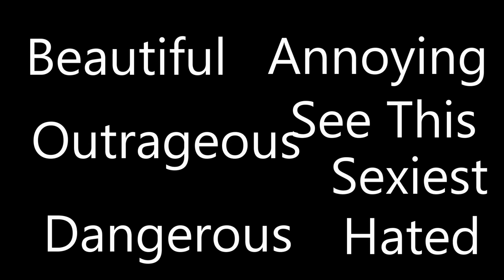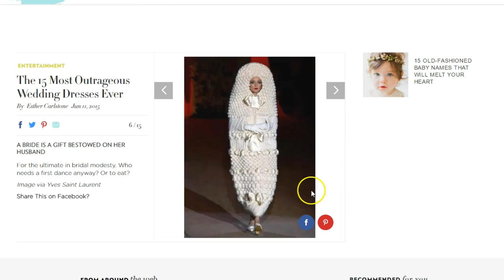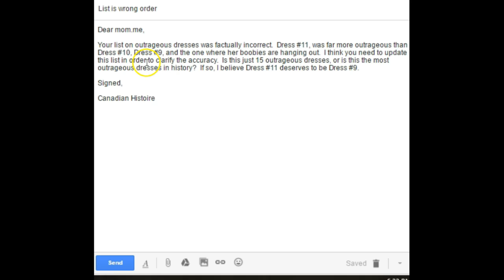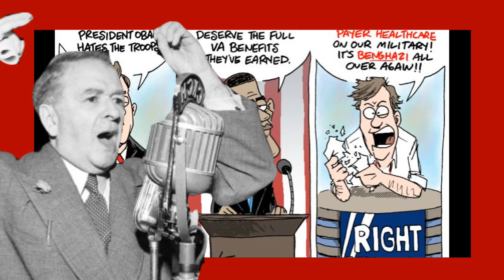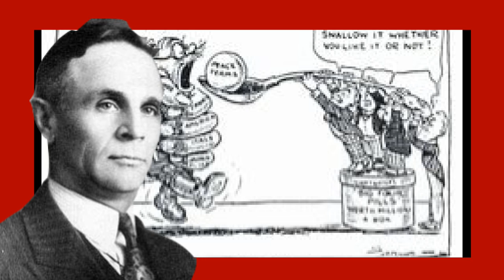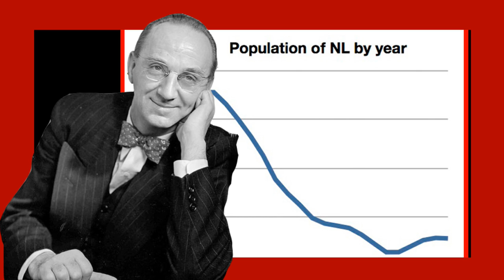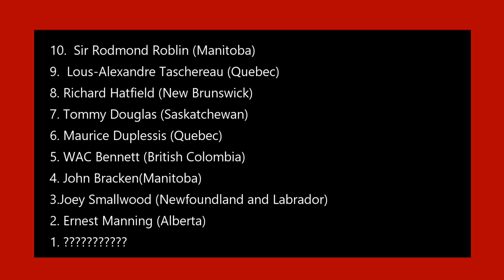Top 10 Longest Serving Premiers in Canada - Canadian Histoire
There are leaders that we just want to go away... and there are others that we just always seem to get elected over and over and over.  This video presents the ten longest serving premiers in Canadian history, why they lasted so long compared to others, and their accomplishments.

Excluded from the list was former Ontario Premier Oliver Mowat who would represent the true third place on this list with 24 years in office.  With the exception of this oversight the remainder of the list is fully accurate.  Mowat for his part was a provincialist seeing a need for the provinces to have more control over their land and border.  Moway would send Ontario police into Manitoba to enforce Ontario's claim to Manitoba's new borders.